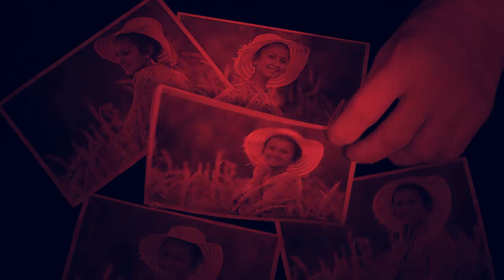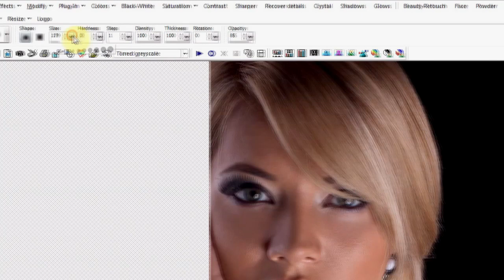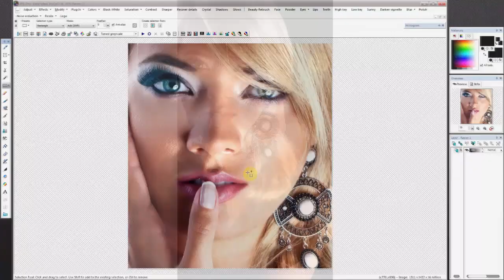Alen Dobric PHOTOGRAPHY - Official Video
Directed by Alen Dobric
Written//Cut//Editing//Music by Alen Dobric
Models: Olivera Iljkic, Indira Muminovic
Assistents: Edis Mesanovic, Mladen Pavic
Make-Up Artist: Lejla Busuladzic